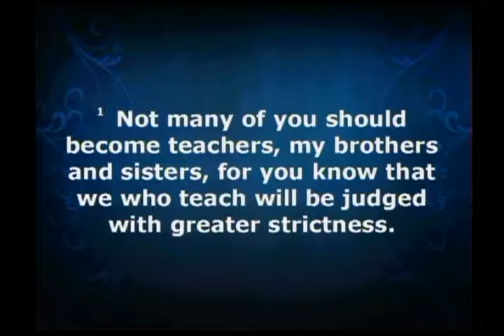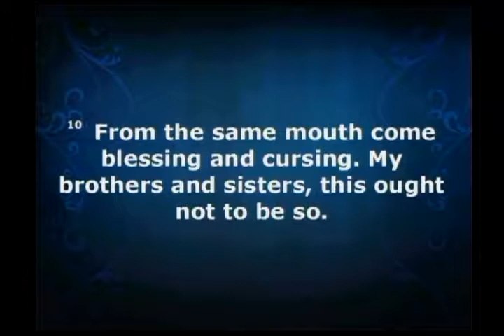Speakers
Sunday, November 10, 2019. James (Part 3). James 3:1-12. Pastor Bryant Anderson preaching. James has some very harsh words to say about the danger of harsh words. In a world filled with chatter and dangerous speech, James urges Christians to do less talking and a lot more doing.